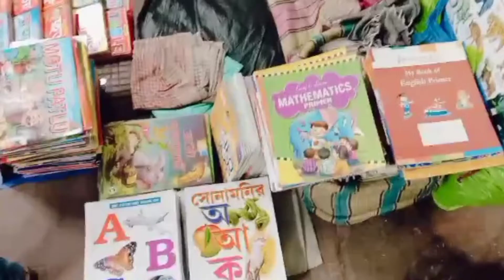Howrah Under Ground market tour | Riya Tiwari vlogs